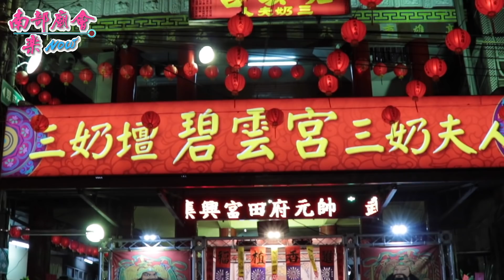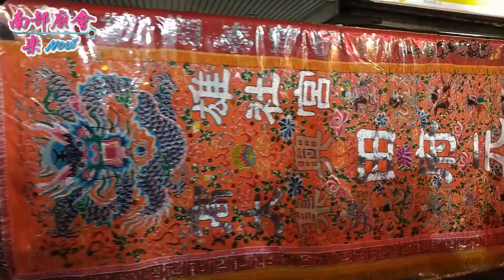高雄大社三奶壇碧雲宮往蚵仔寮海邊進香大典～報壇完出發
9／22(六) 高雄大社區 三奶壇碧雲宮 三奶夫人 往蚵仔寮海邊進香大典.